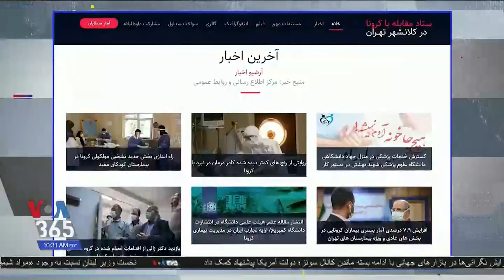افزایش شهرهای قرمز و نارنجی با سفرهای نوروزی؛ کرونا در ایران همچنان قربانی می‌گیرد